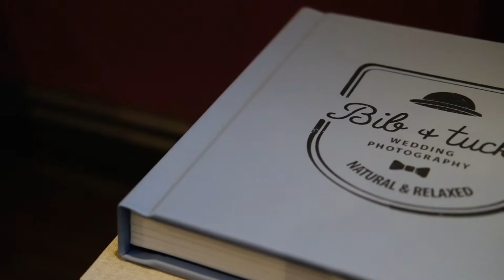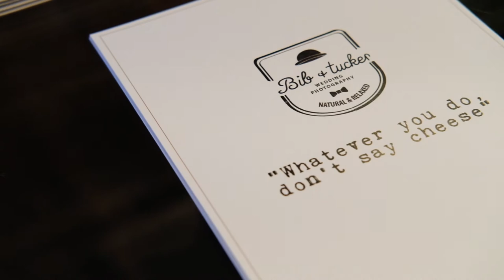Studio Tour & New Camera! - Fuji XT-2 Studio Photographer - Vlog 7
Hey dudes, thanks for swinging by.

It's a fairly jam packed vlog today, including a studio tour, running, coffee, a new gopro and new star wars toys!

Links to my Wedding Photography Gear...

2x Fuji XT 2 Camera Bodies
2x Meike Hangrips for the XT 2

Links...